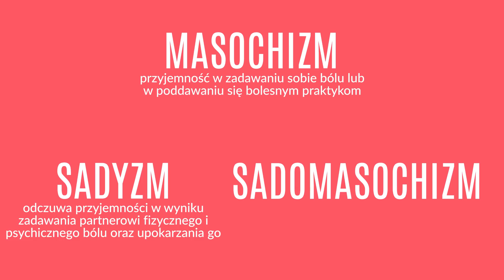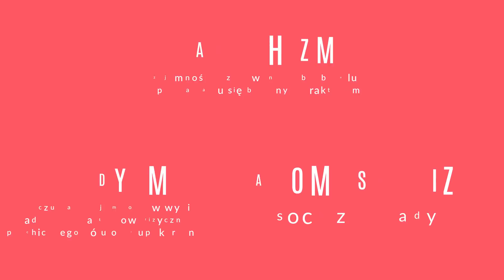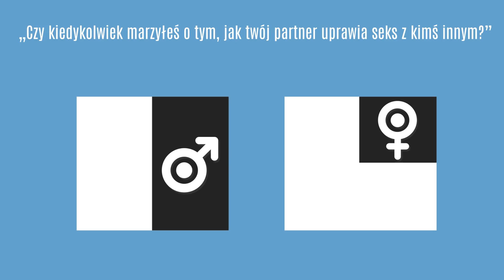Cuckold | Co to jest?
Co to Cuckold?